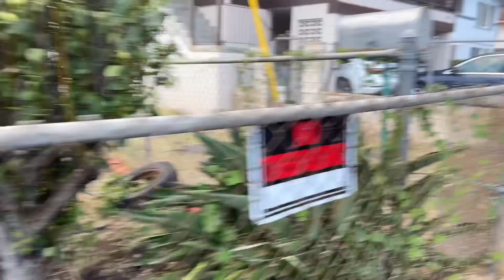07/27/23✅ Đi Dạo Buổi Chiều Với Ba Mẹ Xem Nhà TRIỆU ĐÔ Ở Hawaii Như Thế Nào?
☎️ Phone Đặt Hàng Tại Việt Nam: 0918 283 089 - PHƯƠNG

➡ Kênh 1 - CHI BRUGH VLOG : Mình sẽ Chia Sẻ Tin Tức Của Nước Mỹ, cập Nhật tình hình về Chính Trị và Kinh Tế của nước Mỹ và chia sẻ về những diễn biến trong cuộc sống của người Việt trên xứ Mỹ

➡️ Kênh 2 - CHI BRUGH OFFICIAL: Mình chia sẻ về kinh nghiệm mua, xây nhà cửa ở Mỹ, kinh doanh, kinh nghiệm làm YouTube và cuộc sống ở Mỹ, Vợ Việt Chồng Mỹ, Shopping, Du Lịch và Công Việc Ở Mỹ

✅ Mời các bạn ủng hộ cả hai kênh 1&2 của mình để các bạn có thể xem đầy đủ tất cả các thông tin về cuộc sống Mỹ và tin tức của những người Việt Nam sinh sống ở nước Mỹ .cảm ơn mọi người đã ghé thăm và hãy ủng hộ cho mình.